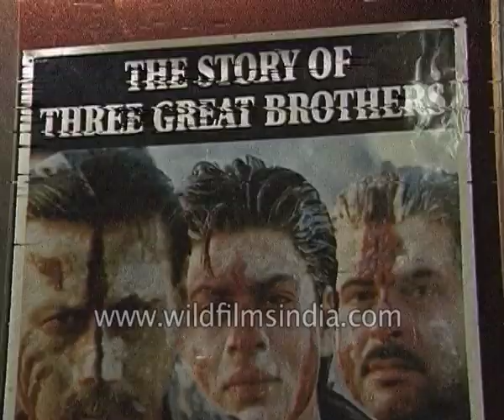Mukul S. Anand talks about his film 'Trimurti'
Cheers scale and glitter this was hardly a premiere which one generally associates with India's leading showman but for critics and film buffs the occasion mark the release of one of the most hyped and successfully marketed films of Mukta Arts.